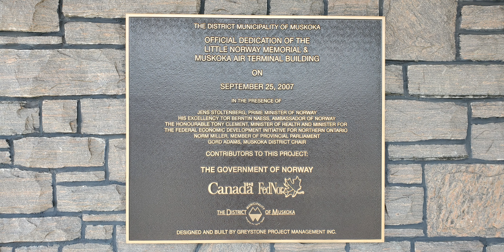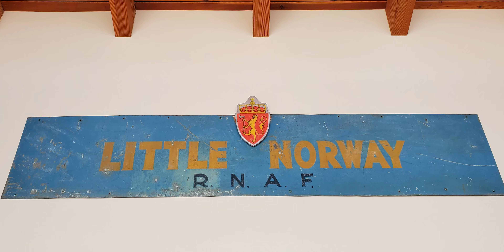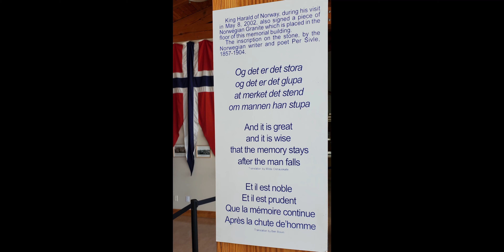Gravenhurst, Ontario - a visit to Little Norway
We take a look just inside the lobby of Muskoka Airport near Gravenhurst, Ontario, to visit the small memorial which honours the airmen of Norway who trained here during WWII as part of the BCATP.